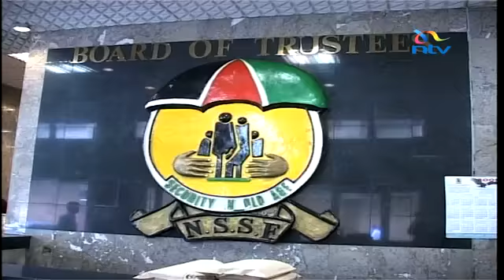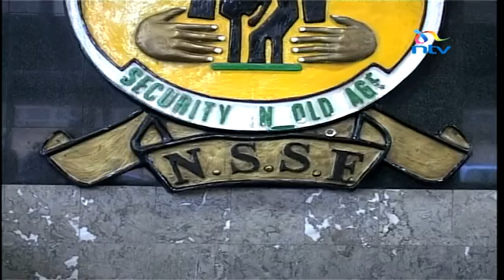YouTube Fund of scandals